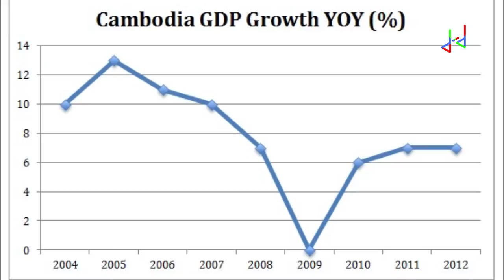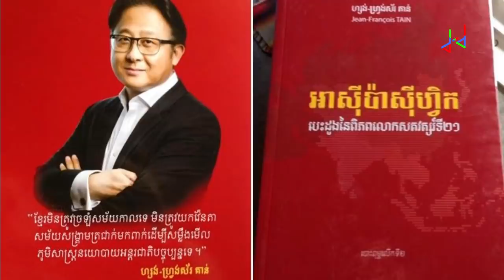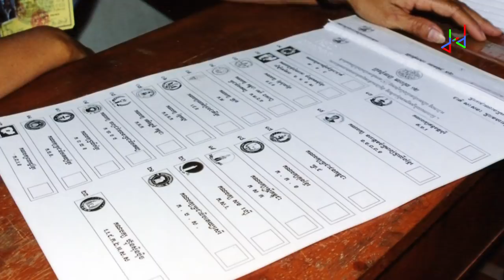ប្រវត្តិ និង រឿងរ៉ាវពិត 6 របស់ប្រទេសកម្ពុជា - 6 Interesting Facts About Cambodia